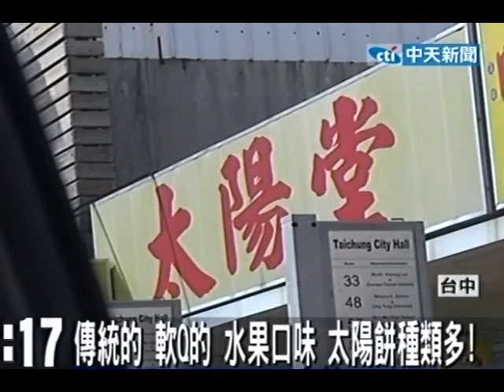太陽餅百百種！傳統重口味 新店重變化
中天新聞》不過，說到台中太陽餅，到過台中的民眾，面對滿街都是餅店，打著一樣的太陽字號，這個畫面一定不陌生，只是上百家店，到底差在哪？我們實際了解，其實有8成師承同家，但口味各自都有改良，老店重的是內餡而新店，不只餅皮更酥了，還有人改變餅的形狀，開發像是咖啡、草莓等，更多種口味。